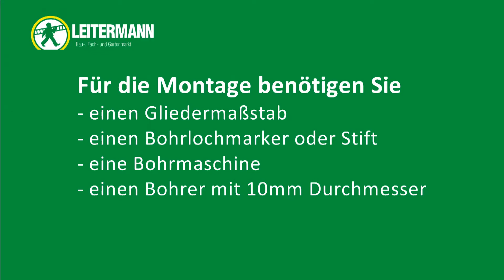Mülltonnenschloss - Einbauschloß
Das Einbauschloß für Mülltonnen bewahrt Sie davor für anderer Leute Müll zu bezahlen. Die einfache Montage sehen Sie hier im Video.